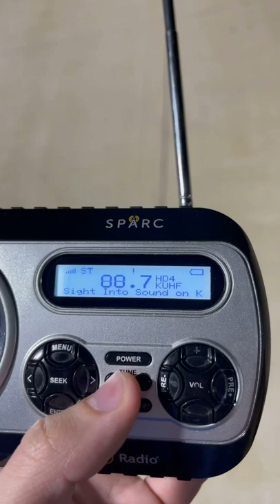Sparc SHD-TX2 batteries dying